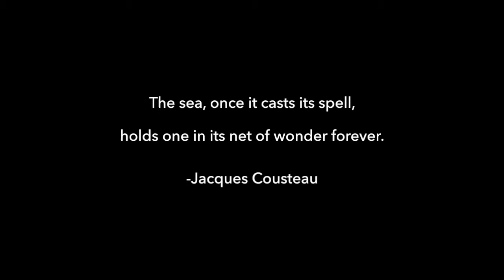Philippines Diving Trip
Footage from our dive trip to Moalboal, Cebu (Cebu Fun Divers) and Southern Leyte (Southern Leyte Divers) in the Philippines.